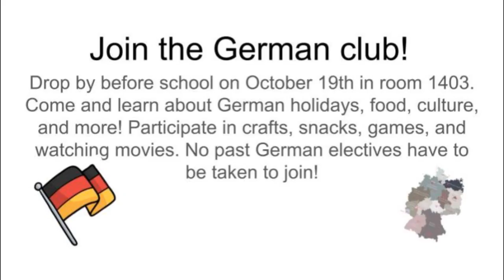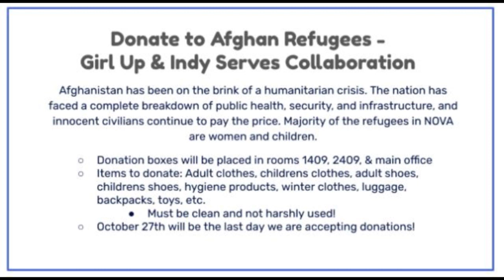Indy Nation News 10/18/21